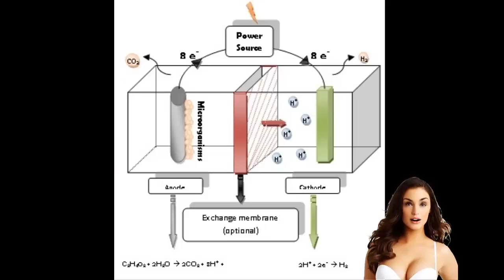Using Your Pee To Make Electricity | Science News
Scientists have discovered how to make electricity from Pee Using Microbial Electrolysis.

It's basically a way to use the energy stored in urine by using specifically engineered bacteria to break it down into a usable form